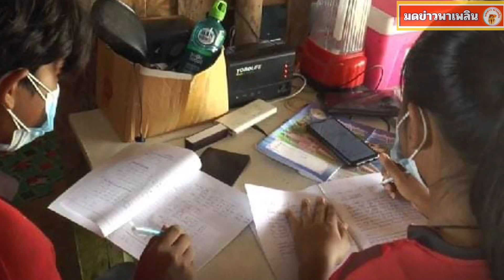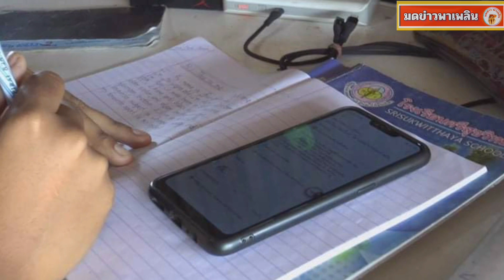เปิดยอดบริจาค น้องวิว นร.เรียนดี-ยากจน หลังไม่เรียนออนไลน์-มีมือถือ 1 เครื่อง